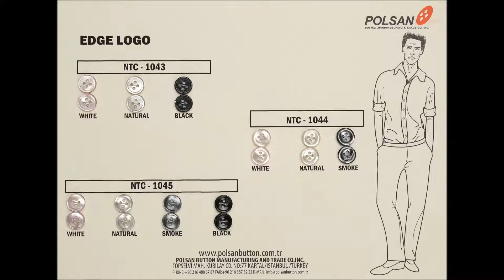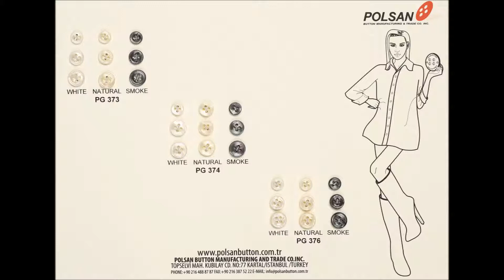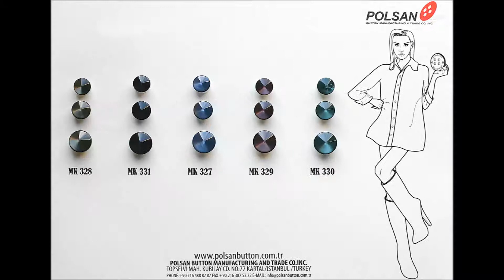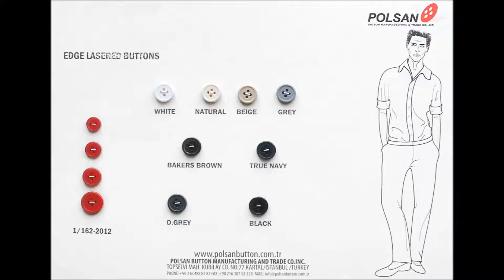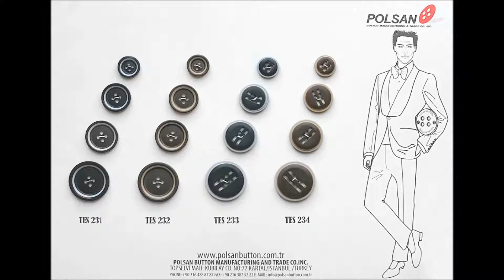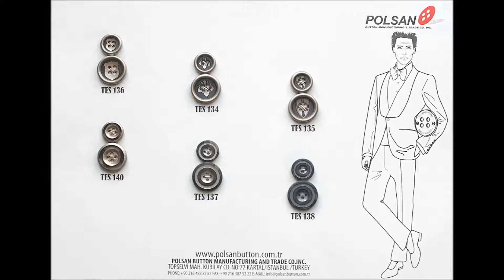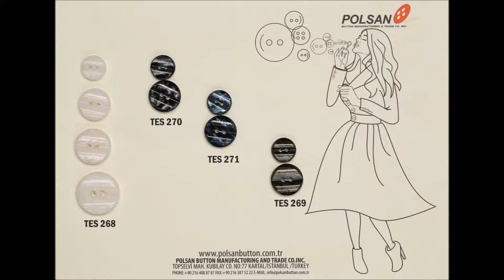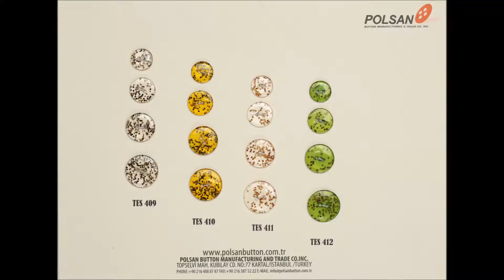Polsan Button Company - Polyester Button Catalogues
We produce all kind of buttons in Turkey.
Corozo Buttons
Horn Buttons
Polyester Buttons
Metal Buttons
Bone Buttons
Rod Buttons
Shell Buttons and etc.